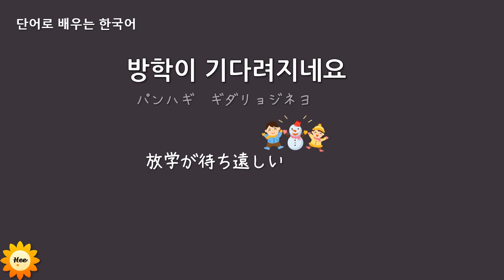【単語で習う韓国語】名詞・動詞 20 🐞夏休み 여름방학 ☃️🎿冬休み 겨울방학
名詞・動詞 20 🐞夏休み 여름방학 ☃️🎿冬休み 겨울방학
夏休みになる여름방학을 하다 冬休みを待つ겨울방학을 기다리다